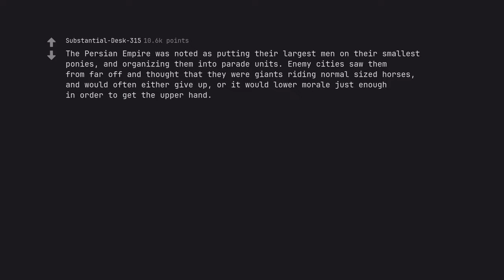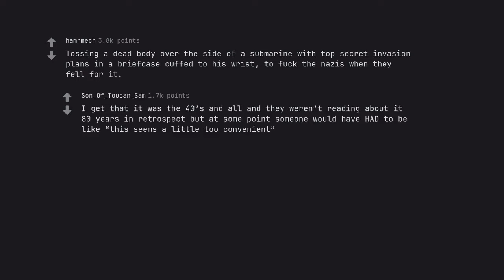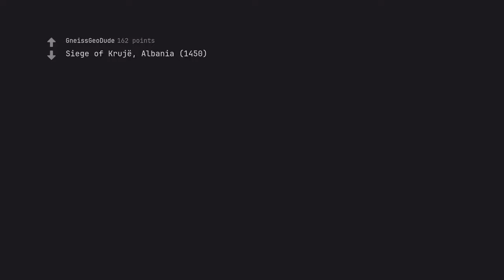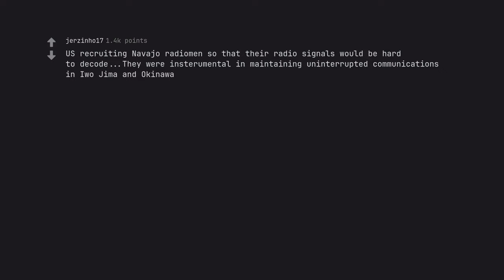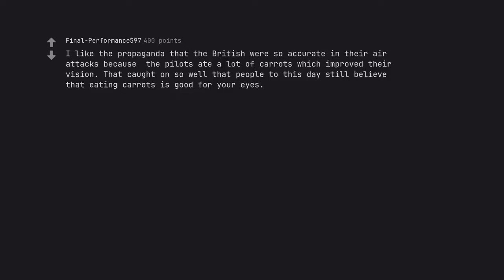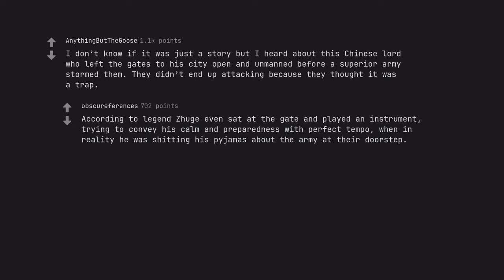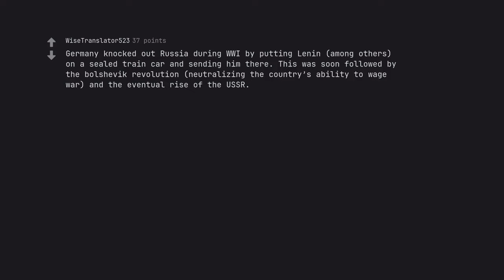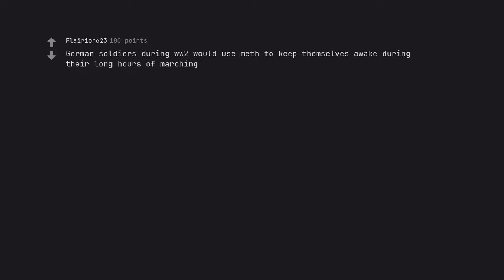The Ultimate War Tactic You Wont Believe Actually Worked: A Historical Revelation (r/AskReddit)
Behold, dear viewers, as we unveil a revelation so shocking, so incredible, you'll question everything you know about war tactics. Join us on a journey through the annals of history, as we unravel the secrets of a strategy that defied all odds and emerged victorious in the ultimate battle.

Prepare to be mesmerized by the ultimate war tactic that not only proved its worth on the battlefield, but also left a lasting impact on the course of history. From its unlikely origins to its unparalleled success, this is a tale that will captivate your mind and heart.

But this is not just a mere retelling of a historical event. This is a meticulously crafted mastercl*** in SEO dominance, expertly woven with strategically placed keywords that will make search engines bow down in awe. Every word, every sentence, has been meticulously chosen to ensure maximum impact and visibility.

Step into a world of vivid description, where you'll witness the scene unfold before your very eyes. With emotive eloquence and active voice alchemy, we'll transport you to the heart of the action, as if you were a part of history itself.

But don't just take our word for it. Experience the rush of adrenaline for yourself as we take you on a structured journey, section by section, through this epic tale. From the majestic opening that will leave you spellbound, to the finale that will leave you breathless, this is a ride you won't want to miss.

And while we invite you to immerse yourself in the splendor of this historical revelation, we also remind you to adhere to the guidelines and standards set by YouTube. We are but humble servants of this platform, using our skills to create a masterpiece that will amaze and delight.

So come, embark on this grand odyssey with us, as we unveil the unbelievable, the incredible, the ultimate war tactic that will leave you in awe. Join us as we combine the power of SEO with the art of storytelling to create a description unlike any other. Are you ready to be amazed? Let us begin.